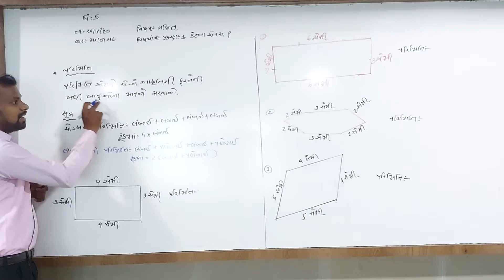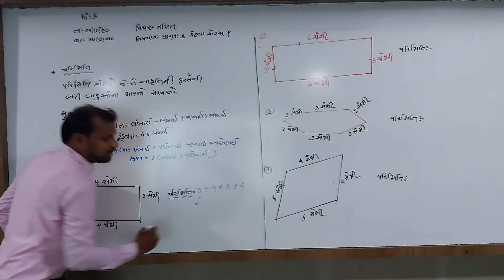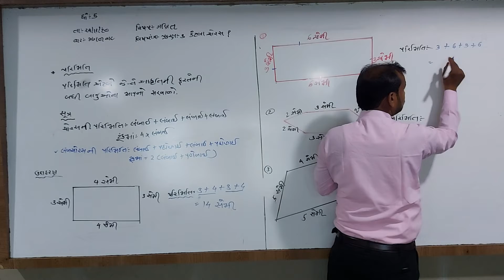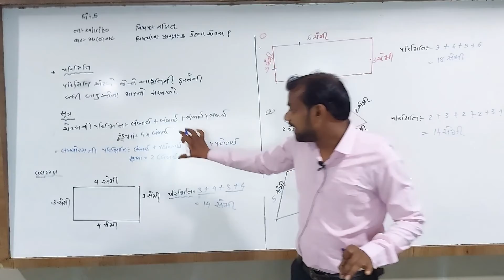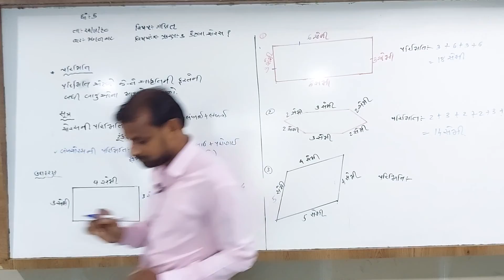ધોરણ.5 || વિષય- ગણિત || પ્રકરણ –3.કેટલા ચોરસ ? || હરિકૃષ્ણ ઇન્ટરનેશનલ સ્કૂલ